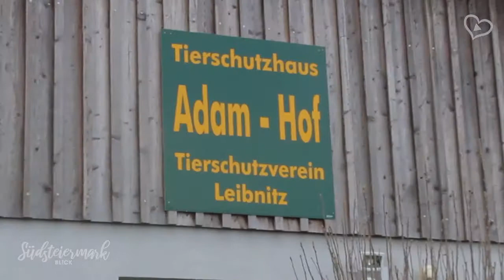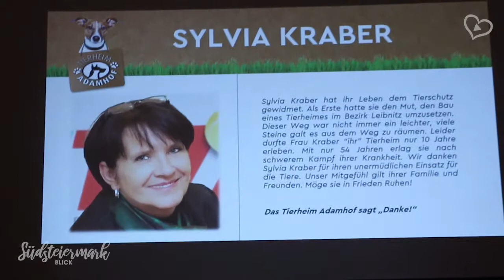Neueröffnung Adamhof - Südsteiermark Blick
Das Tierheim Adamhof öffnet nach einigen baulichen und strukturellen Änderungen wieder seine Pforten, und bietet damit wieder zahlreichen hilfsbedürftigen Vierbeinern ein Zuhause!